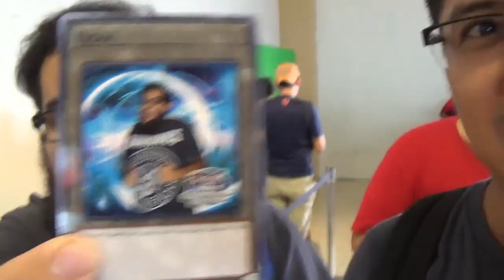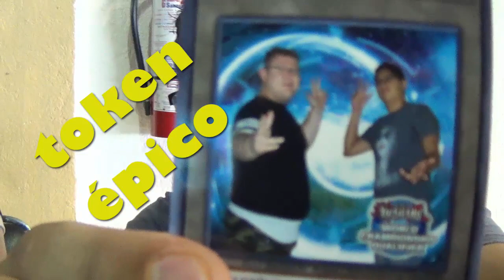DÍA TRES DEL WCQ CENTROAMERICA!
FACEBOOK: Duel Zone Jorgito Mendias

en YGOpro me encuentras como:
(DZ) jorgitoM